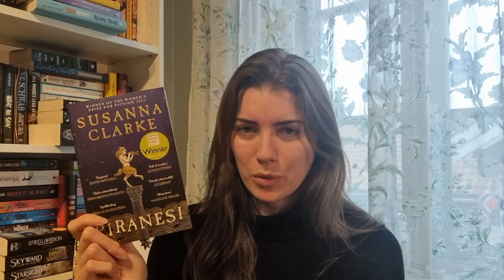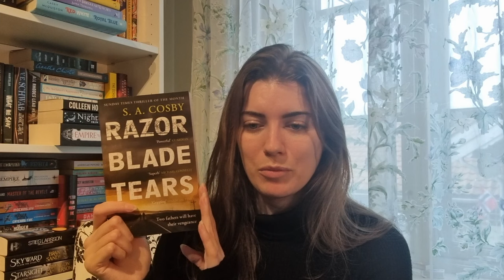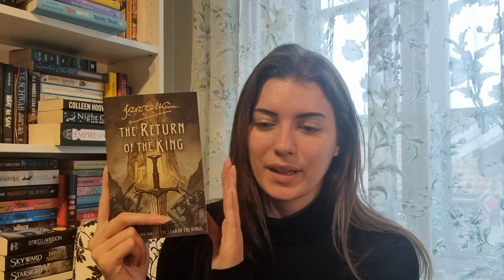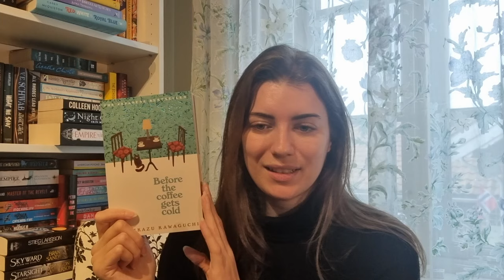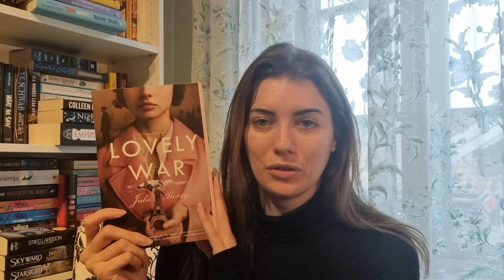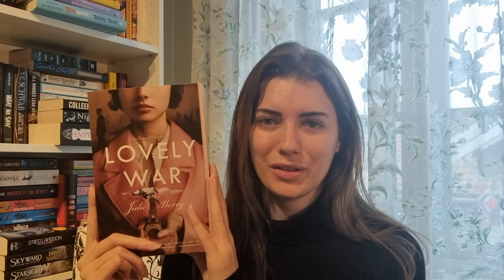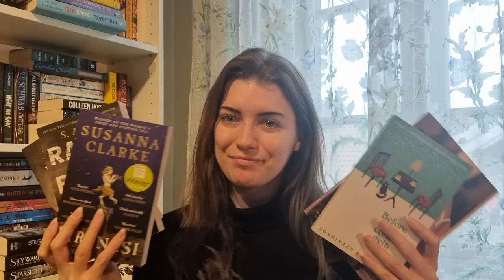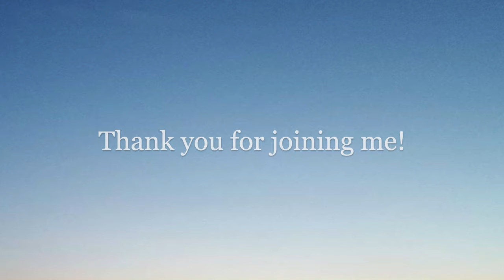the five books i REALLY want to read before 2024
There's only a month and a half left until 2023 comes to an end and we welcome 2024, which means there's only about six weeks left to finish all our reading goals of the year!

I don't normally make TBRs, but every year at around this point there are a few books on my shelves that become especially impatient with me. This time, there are five books in particular that I feel the strongest need to start and finish reading before the new year comes around, and I decided to make a little video to share those with you (and also for motivation and accountability purposes!).

If you also have books that are demanding you finish them before 2024, or if you have thoughts and/or opinions about the books I mention in this video, then as always feel free to share in the comments!

*LINKS*

*TIMESTAMPS*

00:00  Intro.
01:55  My current reads ("The Poppy War" by R F Kuang, "The  Complete Short Stories: Hercule Poirot" by Agatha Christie, "Under Krigen: Vi Må Ikke Falle" by Ingar Sletten Kolloen).
02:50  "Piranesi" by Susanna Clark.
04:20  "Razorblade Tears" by S A Cosby.
06:24  "The Return of the King" (third and final book in The Lord of the Rings trilogy) by J R R Tolkien.
08:50  "Before The Coffee Gets Cold" by Toshikazu Kawaguchi.
11:10  "Lovely War" by Julie Berry.
15:02  Wrapping up.